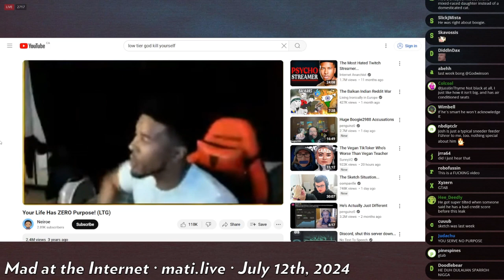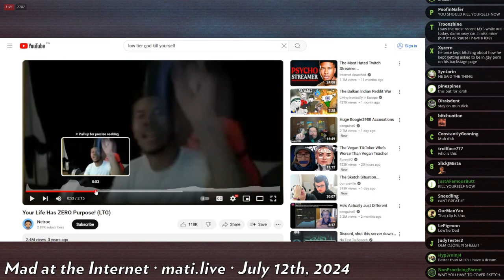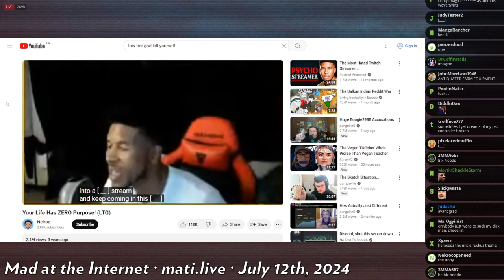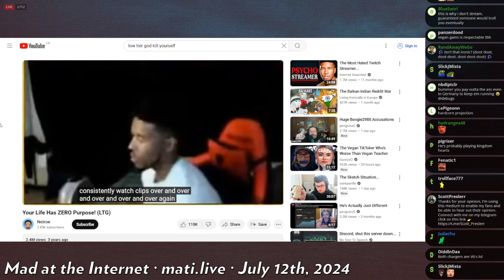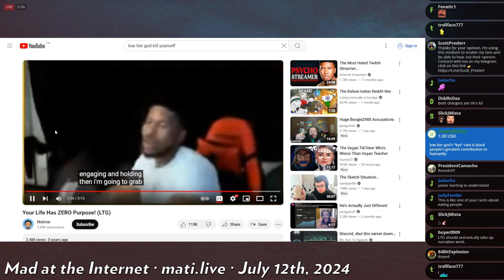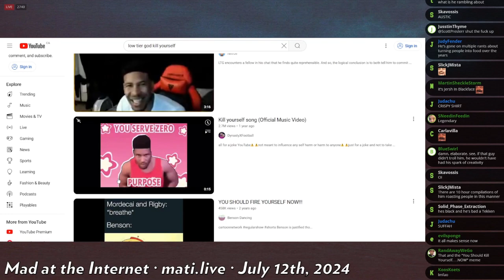LowTierGod's secret love child - Mad at the Internet (July 12, 2024)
LTG has a secret child of mexican descent.

Clip taken from:
Anggy (July 12th, 2024) - Mad at the Internet